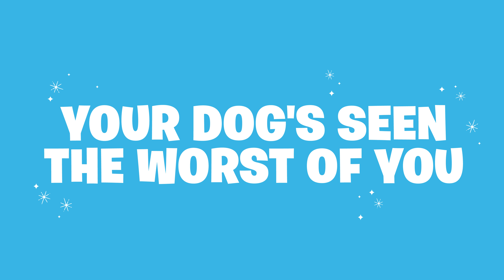I'M SORRY, DOG | Dave Apologizes To Frank (Part 2 of 6)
Inspired by The Grinch movie, we're owning up to our inner scoundrel and thanking our dogs for loving us anyway. We designed a special Grinch-themed BarkBox to do the rest. before a certain someone steals them in the middle of the night. We're pretty sure that's what Dave did.